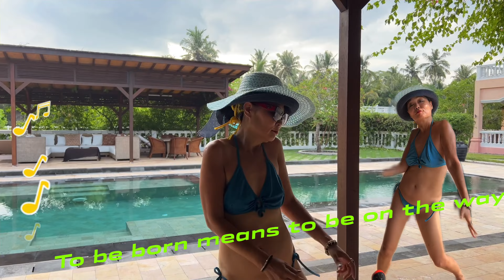Girls Powers having fun together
One plays music and the other dances in the heat in the amazing villa. Bali Negara is a place hidden away from the tourists. Get in the car and you'll find yourself in a hidden paradise with everything you need for a relaxing vacation in a quiet, secluded place.

Welcome to "Moon Suk on the Move" 2024! 🌟 Explore the beauty of Bali, East, and South Asia, and join Moon Suk as she experiences life on the move. 🌴✈️ As a German-Korean artist, actress, soprano, and poet based in Berlin, Moon Suk shares her global adventures and artistic journey.

"My life is art; I am fulfilling my life's work along the way. In 2024, I'll be working and traveling extensively as a YouTube artist on my channel, 'Moon Suk on the Move.' Having sung, acted, painted, written, and worked for German TV channels, I'm currently a traveling YouTuber based in Bali, Indonesia. From April, I will be back in Berlin, Germany.

Here, I share unique travel vlogs—stories that are both local and reflective, offering an atypical perspective. Everyone is an artist of their own life.

Join me on this journey, virtually traveling with Moon Suk and creating our life artwork in a grand way.
There are so many exciting ways to be free, colorful, and uniquely joyful. Get wild with me! 🤗 Don't you want to live differently? Then you're in the right place with me, Moon Suk.

Who would like to book Moon Suk's concert from classical to crossover, buy artwork or collaborate with my channel? Get in touch with me. More on me